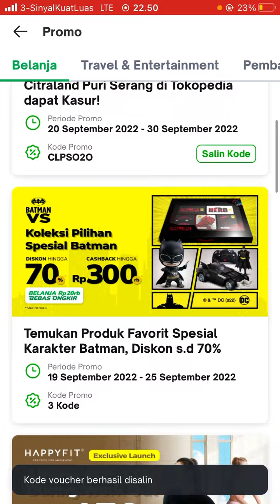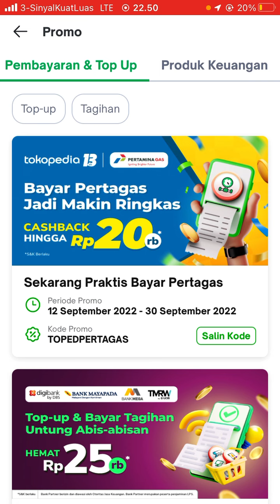CARA DAPAT KODE VOUCHER TOKOPEDIA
Pada video ini, Saya mau kasih tahu kepada teman-teman semua yang belum tahu soal bagaimana CARA DAPAT KODE VOUCHER TOKOPEDIA ATAU CARA MELIHAT KODE VOUCHER DAN KLAIM KODE VOUCHER DI TOKOPEDIA, nah bagi teman-teman yang ada pertanyaan bisa diketik di kolom komentar ya :)

Shopee gerai_alhaq